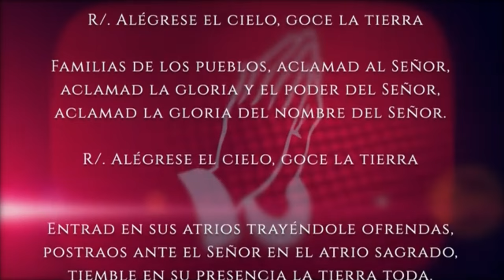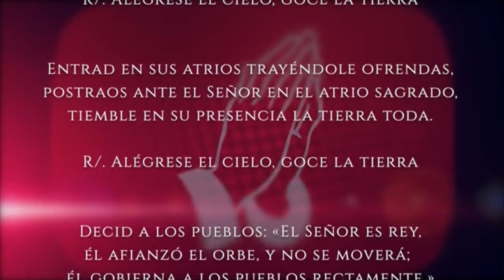Evangelio del día Sábado 30 de Diciembre 2023